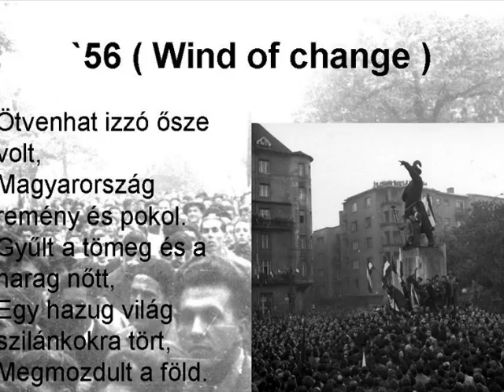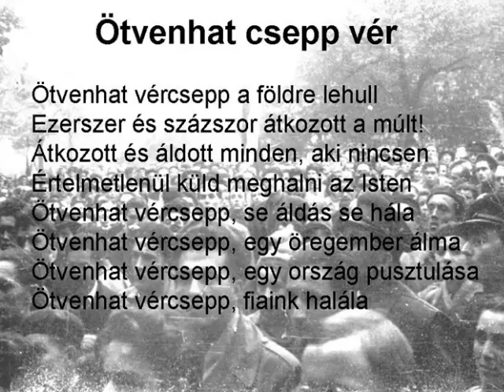1956. október 23.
Válogatás az egri Bródy Sándor Könyvtár zenei részlegének ajánlatából az október 23-i megemlékezésekhez. További művek: